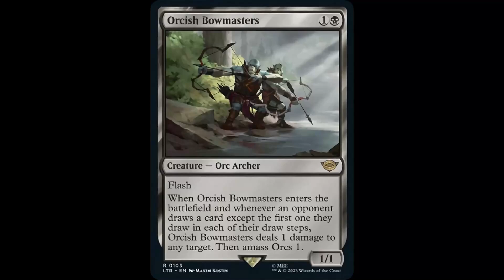GRIXIS BOWIE! Playing Legacy Grixis Delver on MTGO with Orcish Bowmasters, Wasteland and Daze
Playing Legacy Grixis Delver with Orcish Bowmasters. Finally it seems Izzet Delver has been dethroned as the Delver deck of choice and Grixis is a good shout for the potential new best delver deck (Jeskai Delver may want a word).

00:00:00 Intro
00:00:09 Deck Tech
00:04:34 Round 1
00:17:23 Round 2
00:33:25 Round 3
00:46:09 Round 4
01:04:35 Round 5
01:14: 52 Closing Thoughts on the Deck

If you are interested in a Doomsday tutor session or in having me play your favorite deck feel free to get in touch and we will work out the details.